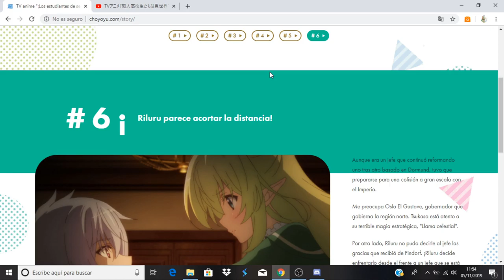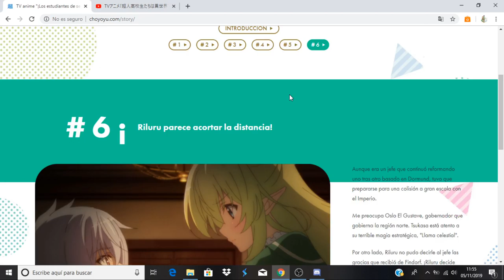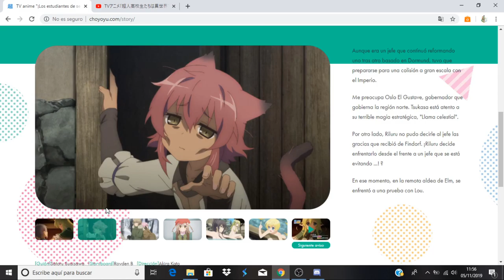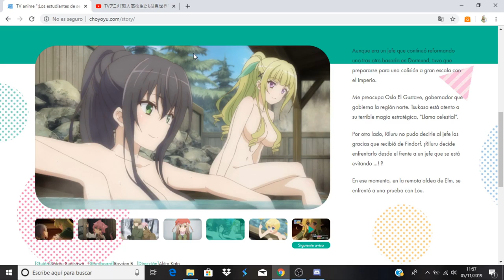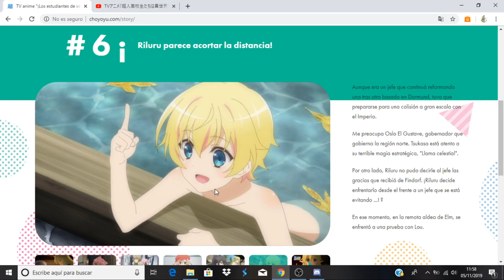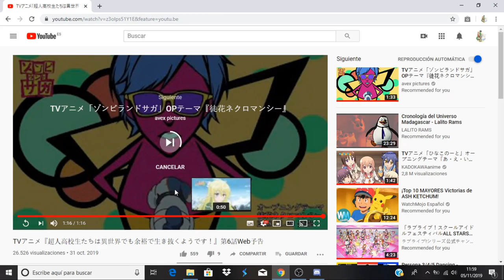Choujin Koukousei-tachi wa Isekai demo Yoyuu de Ikinuku you desu! avance capitulo 6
Anime Opening and Ending: Choujin Koukousei-tachi wa Isekai demo Yoyuu de Ikinuku you desu!